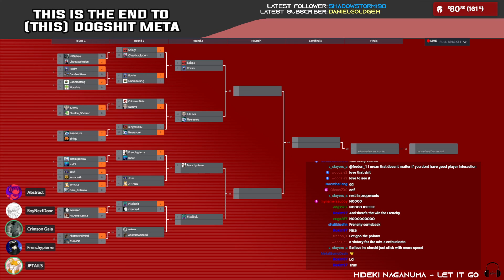MGOpen17 | Frenchy vs Ice72 | Winners Round 2 | Sonic Riders DX 1.0.1 Online Tournament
Sonic Riders DX is a competitive mod that adds new mechanics and fixes many QOL and balance issues. You can download the mod on the Extreme Gear Labs website. There are also a lot of resources to learn the game on the website and on discord.

00:00 Game 1
03:04 Game 2
06:19 Game 3

Commentators:
- Abstract
- AntiGeezas?
- Crimson Gaia
- Frenchypierre
- JPTails